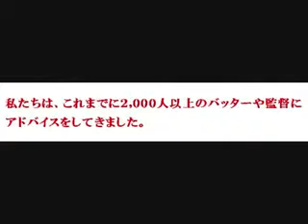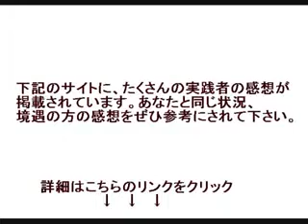飛距離がぐんぐん伸びる！？ 野球の試合でホームラン連発の強打者に変身させるのも夢じゃない！５つのポイントさえ押さえれば簡単にスラッガーになることができる！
野球 スラッガー グローブ
野球 スラッガーバット
野球 スラッガーとは
野球 スラッガー グローブ モデル
野球 スラッガー養成
野球 スラッガー グローブの使い方
野球 スラッガー オーダー
野球 スラッガー グローブ 鳥谷モデル
野球 ホームラン 打ち方
野球 ホームラン記録
野球 ホームラン王
野球 ホームラン 効果音
野球 ホームランの打ち方
野球 ホームラン数
野球 ホームラン ランキング
野球 ホームラン集
野球 ホームラン王 2013
野球 ホームラン王 2014
野球 ホームラン王2回
野球 ホームラン数 2012
野球 ホームラン数ランキング
野球 ホームラン
野球 ホームラン 飛距離
野球 ホームラン 記録
野球 ホームラン 怪我
野球 ホームラン 距離
野球 ホームランを打つには
野球 ホームラン 危ない
野球 強打者
野球 強打者 筋トレ
野球 強打者 打ち方
野球 2番 強打者
ホームラン バット投げ
ホームランバット
ホームラン バット投げ なんj
ホームランバット スマブラ
ホームランバット 使い方
ホームランバット 駄菓子
ホームランバット se
ホームランバット アイス
ホームランバット お菓子
ホームランバットの使い方
ホームランバット ホームラン
ホームラン 試合数
ホームラン 記録 試合数
ホームラン 55本 試合数
王 ホームラン 試合数
連続 試合 ホームラン
逆転 サヨナラ 満塁 ホームラン
逆転 ホームラン 司法試験
逆転 ホームラン
逆転 ホームラン 英語
野球 逆転 記録
野球 逆転ホームラン
野球 逆転 最大
野球 逆転 最大点差
野球 逆転
野球 逆転 英語
野球 逆転 確率
野球 逆転とは
野球 逆転優勝
野球 逆転 フラッシュゲーム
野球 逆転負け
野球 逆転勝ち
野球ゲーム
野球 ゲーム 無料
野球 ゲーム差
野球 ゲーム wii
野球 ゲーム 監督
野球 ゲーム ps3
野球 ゲーム シミュレーション
野球 ゲーム おすすめ
野球ゲーム 無料
野球ゲームスタジアム
野球ゲーム無料試合
野球ゲーム pc
野球ゲーム試合
野球ゲーム2015
野球ゲーム 無料 オンライン
野球ゲーム2014
野球 ゲーム 無料 育成
野球 ゲーム 無料 ダウンロード
野球 ゲーム 無料 ペナント
野球ゲーム 無料 2014
野球ゲーム 無料ゲーム
野球ゲーム 無料 高校
野球ゲーム 無料 アプリ
野球 ゲーム差 計算
野球 ゲーム差とは
野球 ゲーム差 意味
野球 ゲーム差 推移
野球 ゲーム差 計算方法
野球 ゲーム差 グラフ
野球 ゲーム差 マイナス
野球ゲーム wiiu
野球ゲーム wii ランキング
野球ゲーム wii パワプロ
野球ゲーム wii 2012
野球ゲーム ps3 2014
野球ゲーム ps3 2013
野球ゲーム ps3 おすすめ
野球ゲーム ps3 ランキング
野球ゲーム ps3 2014 ぱわぷろ
野球 ゲーム
野球 ゲーム アプリ
野球 ゲーム 3ds
野球 ゲーム pc
野球 ゲーム理論
野球 ゲーム ps4
野球 ゲーム アプリ おすすめ
野球 ゲーム アプリ iphone
ipod touch アプリ ゲーム 野球
野球 育成 ゲーム pc
野球 シミュレーション ゲーム pc
pc ゲーム 無料 野球
野球 ゲーム wiiu
野球 ゲーム おすすめ ps3
野球 ゲーム オススメ
野球 ゲーム おすすめ ds
野球 ペナント ゲーム おすすめ
iphone ゲーム おすすめ 野球
野球 ゲーム差 セリーグ
野球 ゲーム差 最大
野球 ゲーム差 計算式
野球 ゲーム差 速報
野球 ゲーム差 引き分け
野球 監督 ゲーム psp
野球 監督 ゲーム アプリ
野球 監督 ゲーム iphone
野球 監督 ゲーム オンライン
野球 監督 ゲーム スマホ
ゲーム 野球 監督 無料
ホームラン 記録 年間
ホームラン 記録 世界
ホームラン 記録更新
ホームラン記録 プロ野球
ホームラン 記録 メジャー
ホームラン記録 日本
ホームラン記録高校野球
ホームラン記録 シーズン
ホームラン 記録
ホームラン 記録 日本
ホームラン 記録 王
ホームラン 記録 シーズン
日本シリーズ ホームラン 記録
日本 プロ野球 ホームラン 記録
ホームラン 記録 メジャー シーズン
メジャー ホームラン 記録 シーズン